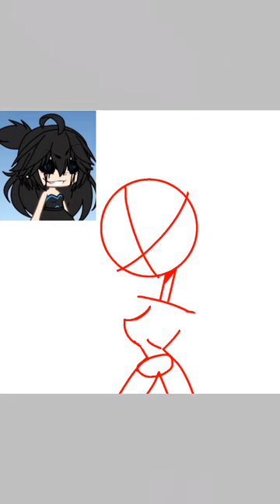For Esmeray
Ok but she could literally kill somebody with her bobs

Edit: uhh btw Esmeray you are absolutely allowed to use this for anything it was literally made just for you- as long as you credit me tho even though there’s already my watermark-